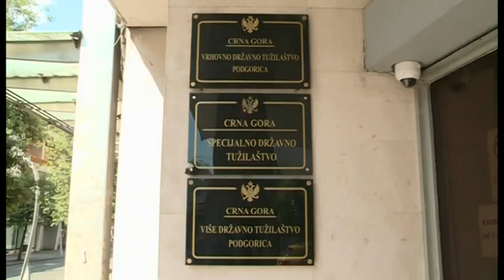NAJAVE ZA DNEVNIK - 18.10.2021. | Vijesti Online